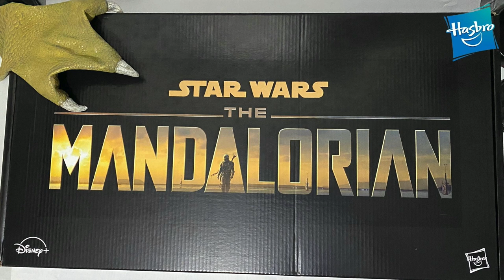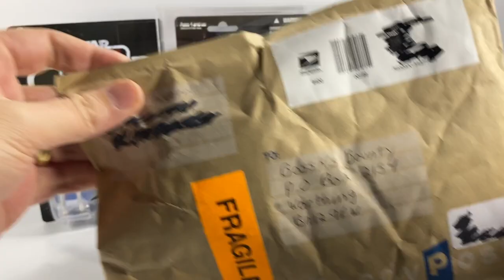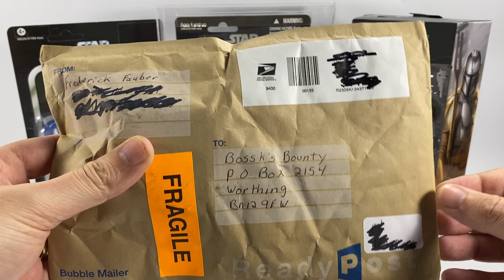Star Wars Vintage Collection Or The Black Series? Bo-Katan Vintage Collection? Ask Bossk's Bounty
Hey Star Wars collectors and welcome to episode 54 of Ask Bossk's Bounty. Loads of great questions again this week including: What one figure am I after for my collection? Which is better, the Black Series or The Vintage Collection? Will we see Greef Karga and Kuill in the Vintage Collection? Will Bo-Katan be made in the Vintage Collection? Will Hasbro rerelease all of the crew from Rogue One with updated face deco in the Black Series? Plus loads more!

I also open a cool piece of fan mail!

Galactic Displays

Bossk's Bounty
Worthing
BN12 9EW